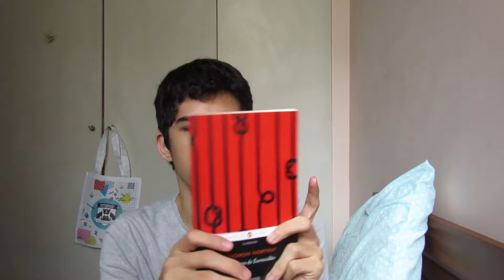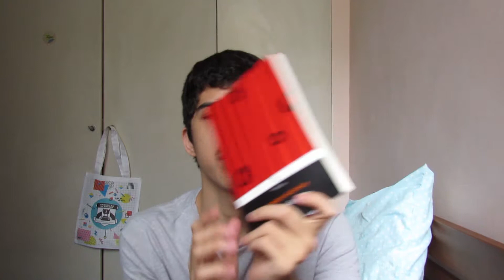DOZE ANOS DE ESCRAVIDÃO, de Solomon Northup | LITERATURA AMERICANA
Olá, eu sou o Rodrigo e hoje vim mais indicar do que desabafar. O vídeo é sobre o incrível Doze Anos de Escravidão. Espero que gostem.